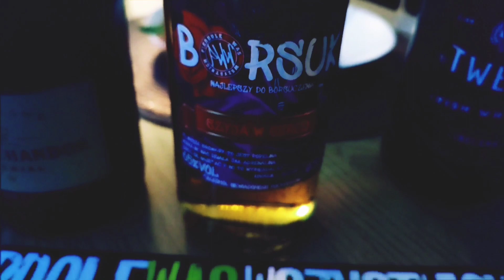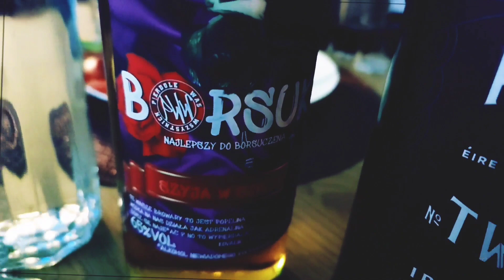KOVALIK - CYNIZM 2 (TELEDYSK)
CYNIZM 2 to trzeci numer zapowiadający płytę Kovalika "Akademia Cynika".
★★★ ⬇👑 PEWUWU 👑⬇ ★★★
Kovalik to raper, który nie boi się wyjść poza granice komfortu i poruszać tematów, które większość woli omijać. Jako Mizantrop, nie ma złudzeń co do natury ludzkiej – dostrzega w ludziach przede wszystkim ich hipokryzję, egoizm i płyciznę. Jego teksty pełne są brutalnych, bezkompromisowych słów, które nie tylko szokują, ale zmuszają do refleksji. Kovalik nie boi się używać ostrych metafor i kontrowersyjnych odniesień, jakby świadomie dążył do tego, by naruszyć każdy społeczny tabu. Jego Cynizm jest wręcz filozoficzny – odwołuje się do klasycznych idei starożytnych Cyników, którzy odrzucali konwenanse i żyli w zgodzie z naturą, niezależnie od norm społecznych.

Dziś jednak Kovalik to Cynik, który patrzy na świat oczami kogoś, kto nie wierzy w ludzi. Widzi w nich tylko „maski” i „role”, które grają dla siebie nawzajem, by ukryć własne słabości. Jego słowa są niczym ciosy, które nie tylko ranią, ale również budzą świadomość o tym, jak łatwo manipulować masami. W jego utworach nie znajdziesz ucieczki w iluzjach czy fałszywych nadziejach – jest raczej zimny, bezwzględny obraz rzeczywistości, gdzie nie ma miejsca na współczucie ani sentymenty. Kovalik używa języka, który jest surowy, prawdziwy, często okrutny, jakby nie znał granic między tym, co może być powiedziane, a tym, co nie powinno.

Jego postawa jest odzwierciedleniem Cynika – kogoś, kto świadomie odrzuca społecznie uznawane wartości i pokazuje brutalną prawdę, nawet jeśli nie zawsze jest ona wygodna. Dla niego prawda jest najważniejsza, niezależnie od tego, jak bardzo może boleć.

Na tym kanale znajdziesz muzykę rap, która bez skrupułów wyraża bunt i gniew związany z otaczającym światem. Przekleństwa i szczere teksty podkreślają niezadowolenie z rzeczywistości. Zimny klimat, mocny przekaz — tutaj nie ma miejsca na udawanie. Przygotuj się na prawdziwe emocje i bezkompromisowe spojrzenie na życie. Może nie podoba się to wielu, ale ten kanał to głos tych, którzy czują się wyobcowani i gotowi powiedzieć 'Pierdole Was Wszystkich'!
Kanał, który rzuca światło na brutalną prawdę. Tu nie ma miejsca na iluzje – tylko szczere słowa, bezkompromisowe spojrzenie na rzeczywistość i wyjebane na opinie innych. Rap, który przełamuje granice, zmusza do myślenia i nie boi się poruszać trudnych tematów. Jeśli szukasz prawdziwego przekazu i nie boisz się usłyszeć tego, co wielu chce ukryć, to dobrze trafiłeś. Tu nie chodzi o ładne słówka, a o to, by wyjść poza utarte schematy i mówić to, co naprawdę się liczy.

Ludzie mylą potoczne określenie dzisiejszego cynizmu z cynizmem jako filozofią.
Cynizm jako filozofia jest w pierwszym rzędzie pewnym sposobem przemawiania. Mówca cyniczny przemawia do swoich słuchaczy jako fachowiec, który nie musi pięknymi słowami ozdabiać wypowiadanych przez siebie prawd. Jego mowa ma charakter surowy, a posmak gorzki. Choć słuchają go wszyscy, on mówi tylko do wybranych – do tych, którzy mają dość siły, aby udźwignąć ofiarowywane przez niego prawdy. W prawdach tych ukrywa on treści obce dla głównego nurtu kultury. Przywołuje ideały właściwe dla czasów minionych, wychwala siłę właściwą arystokratycznemu wojownikowi, głosi pochwałę zapobiegliwości właściwej prostemu ludowi, albo przywołuje wizje dawnych czasów, w których dobre było to co silne, a złe to, co musiało sile ulegać.
Diogenes z Synopy, Antystenes z Aten, Krates z Teb, Hipparchia, Bion z Borystenes.